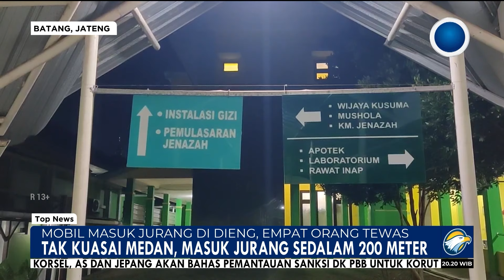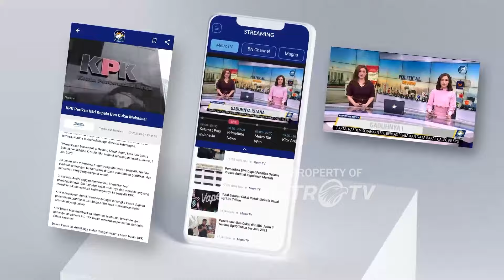Mobil Masuk Jurang di Dieng, 1 Keluarga Jadi K0rb4n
MetroTV,
Kecelakaan di Dieng ketika 1 mobil masuk jurang hingga menewaskan 4 korban yang merupakan satu keluarga terdiri dari 3 wanita dan 1 laki laki dikarenakan sang supir tidak menguasai medan